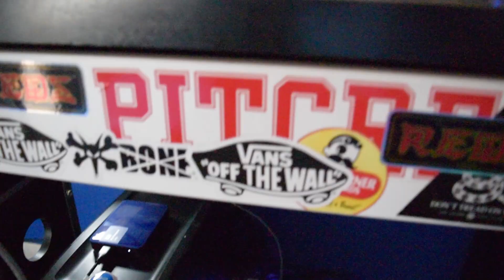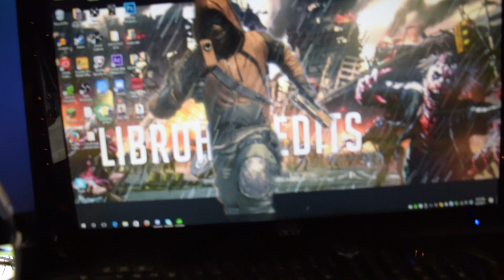My First Vlog EVER! (MY SETUP)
GUYS THIS IS BIG NEWS. LIBRUH IS DOING VLOGS NOW!!
If you enjoy vlogs more frequently than an edit every month, click that like button. There will be much more to come.

I GOT A NEW MIC. This is one of the reasons I have decided to pick up vlogging. I have a video mic go shotgun mic. I'm very excited to use it out while getting sliding clips with the homies.